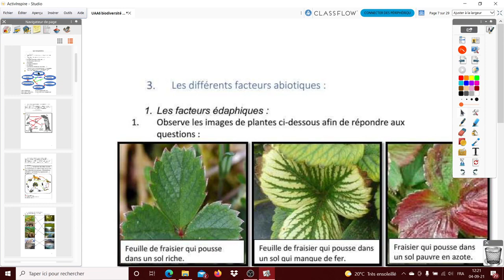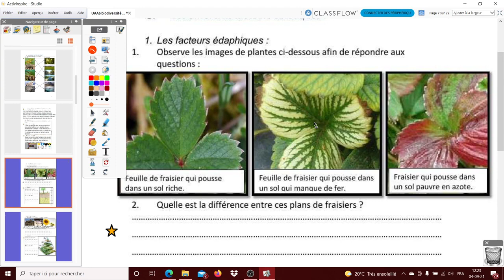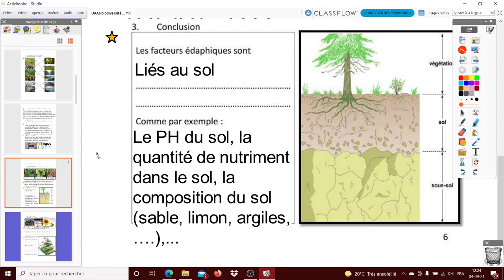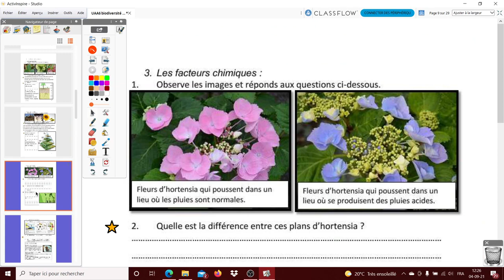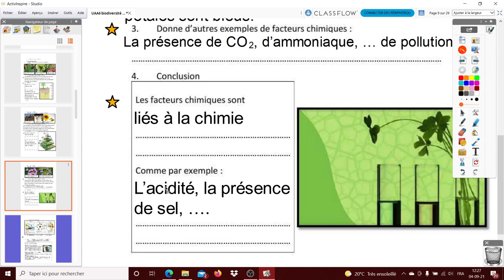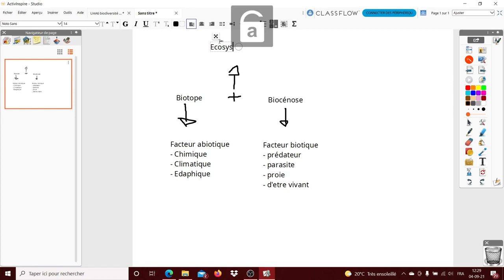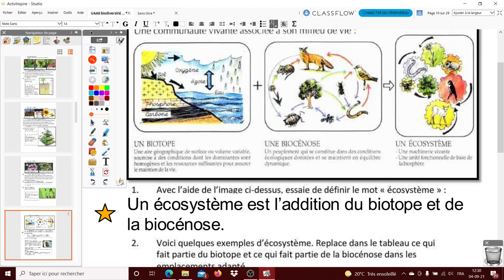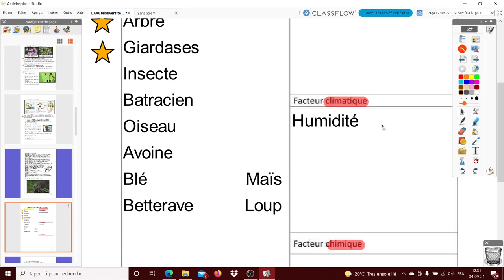UAA6 : épisode 2 : Les écosystèmes définitions + exercices